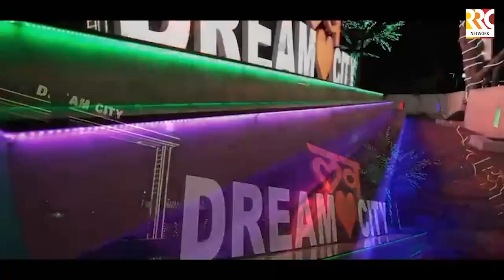😍😮👍 WOW DREAM CITY IN AKOLA 😍😮👍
अकोल्यातली बिगेस्ट टाऊनशिप 'ड्रीम सिटी'. तुमच्या स्वप्नातलं घर आता मिळवा अकोल्यात तेही बजेटमध्ये.  टू बीएचके, थ्री बीएचके ट्विन बंगलो, आणि रो हाऊस.
 ह्या वेळेसच्या सिटी कट्ट्यामध्ये ड्रीम सिटीची पहिली झलक.
दोन दशकांपासून प्रख्यात सूर्या ग्रुप ऑफ बिल्डर्सचे संस्थापक यांच्याशी खास बातचीत.